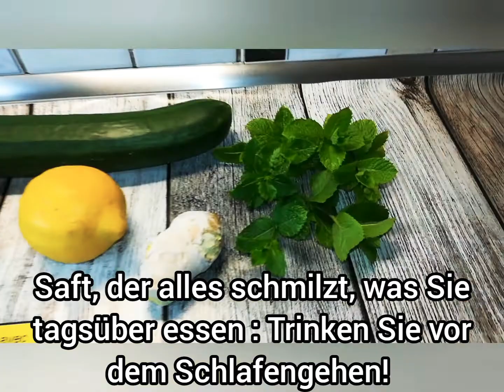Perdre le Ventre avec cette Boisson Trinken Sie vor dem Schlafengehen!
Zutatenliste / Ingrédients / ingredients :
- Gurke / concombre / cucumber
- Zitronensaft / jus de citron / lemon juice
- Ingwer / gingembre / ginger
- Minzblätter / feuilles de menthe / mint leaves
- 1 Liter Wasser / eau / water

Prost / À la santé / cheers. 🍹🍹🍹🥒🥒🥒🍋🍋🍋